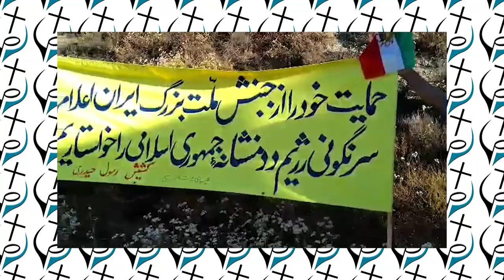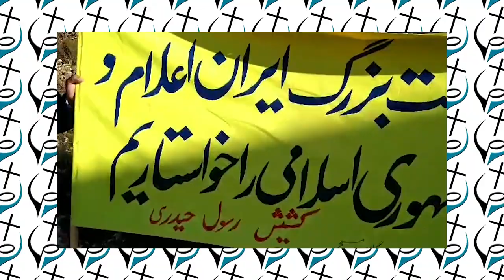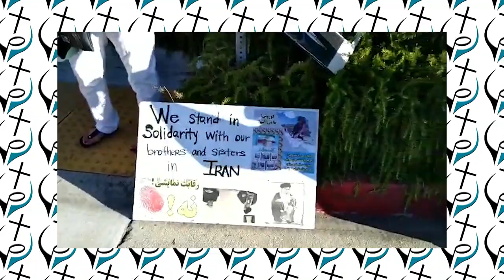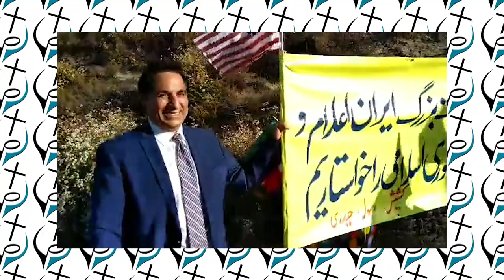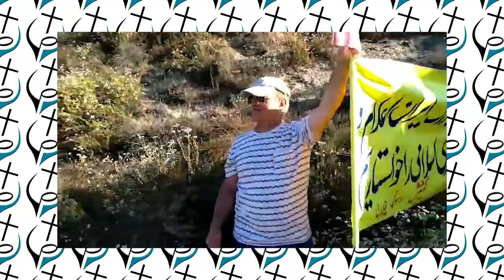حضور ایرانیان و اعضا کلیسای پرستندگان مسیح در حمایت از آزادی ایران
سخنرانی مایک پمپئو در جمع ایرانیان